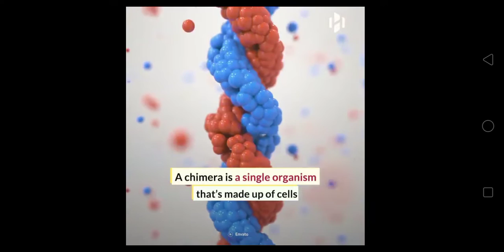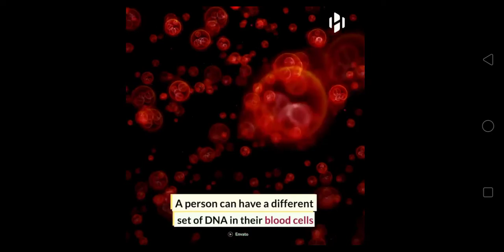The person with TWO SET of DNA 😲😲chimeric